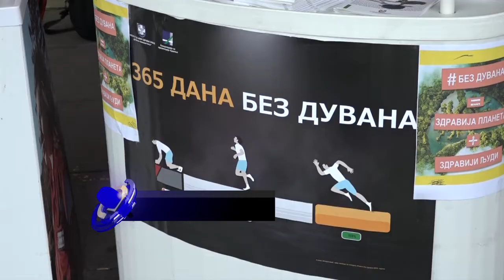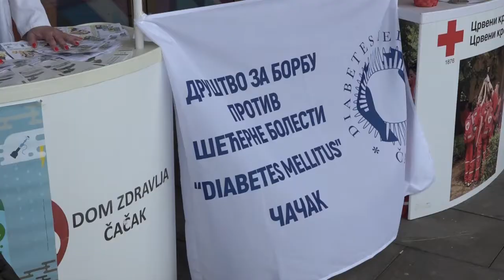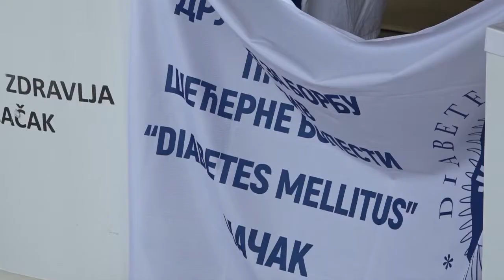31.05.2022. Obeležen međunarodni dan borbe protiv duvanskog dima